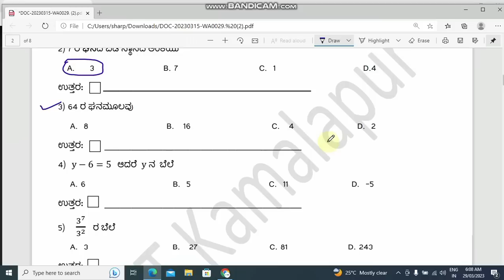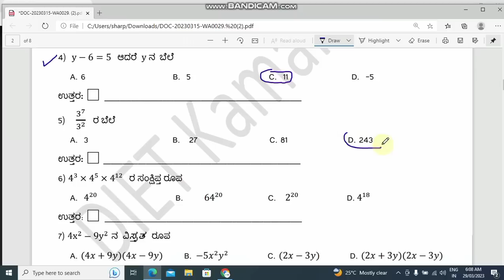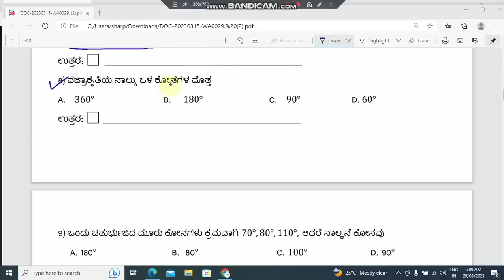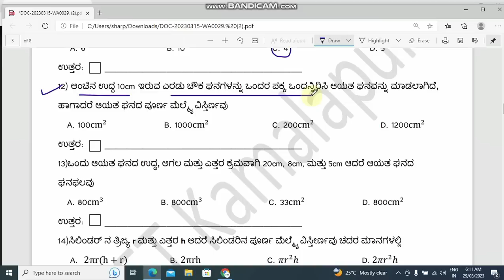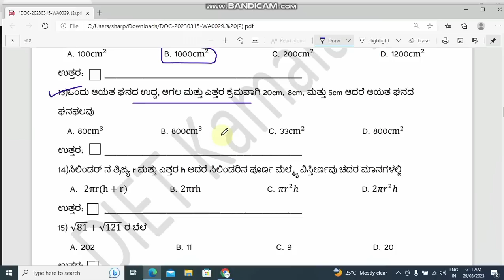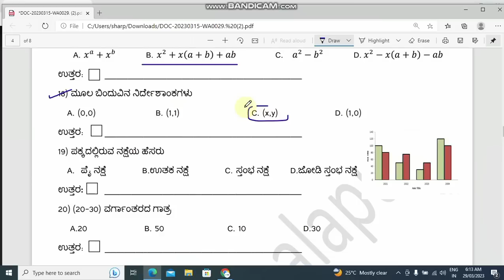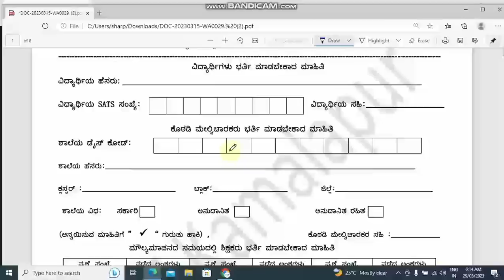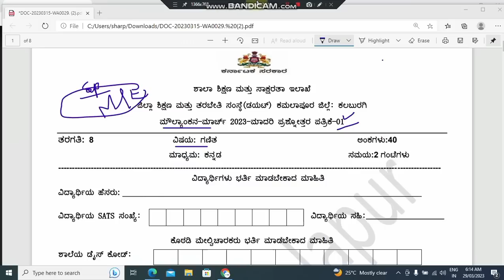8th moulyakan exam 2023 ll Maths ll Most expected questions